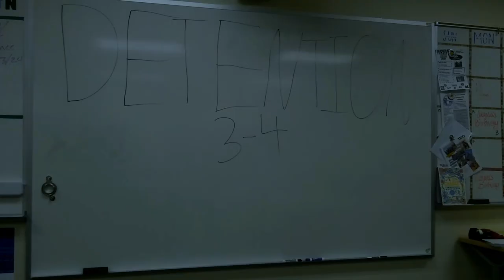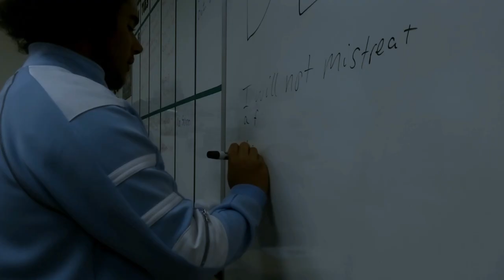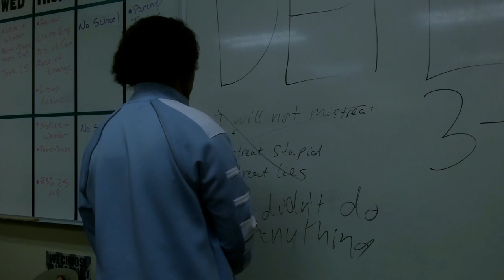Detention | Horror Short Film (2019)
Synopsis: A troubled student gets a little more than he bargained for while at detention.